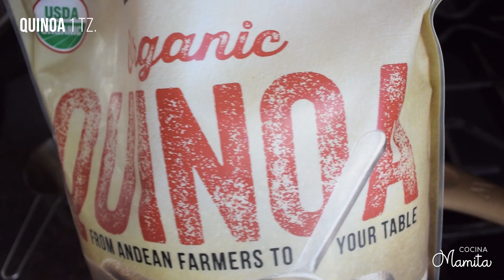POLLO RELLENO JUGOSO | COCINA MAMITA.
Lindos,

Disfruten de este pollo exquisito para las fiestas! LLeva un relleno muy facil de preparar de quinoa, y tambien les enseño como limpiar el pollo y como hacer la salmuera. Comentenme si necesitan ayuda. Felices fiestas!

-Mamita Linda  ❤️

MAS VIDEOS

Comentarios odiosos o negativos no van a ser tolerados porque tratamos de mantener un espacio de aprendisaje positivo en este canal.